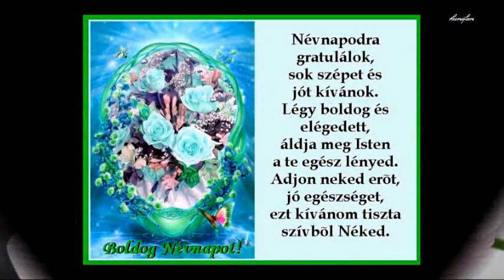❤Sok Boldogságot Neved napján❤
Drága Gyönygvrirág, Névnapod alkalmából Gratulálok Neked sok Szeretettel!❤
A Teremtő karolja fel életed,
Lépteidet kísérje megbecsülés, Szeretet.
Őrizzenek Tégedet az Angyalok,
Soha-soha ne legyen bánatod!

Egészséged legyen töretlen.
Boldogságod legyen felhőtlen.
Tekintsenek reád a csillagok,
S gondolj néha én reám is, ha e sorokat olvasod!

Ha majd egyszer csillag leszek,
Odafent az égen,
Ha felnézel, Rád mosolygok,
Fentről is csak azt kiáltom:
Boldog Névnapot kivánok!